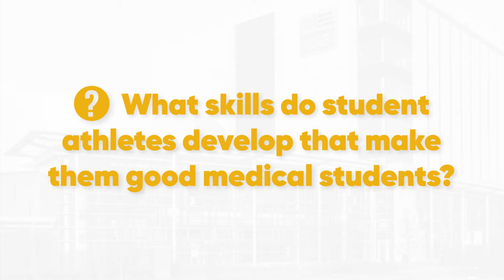2021 Student Athlete Health Career Conference Trailer #4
WMed is hosting the virtual 2021 High School and College Student-Athlete Medicine and Healthcare Conference June 2-3, 2021. Take a look at what skills student athletes develop that make them good health care professionals and medical students.